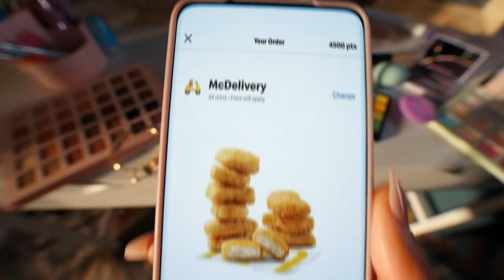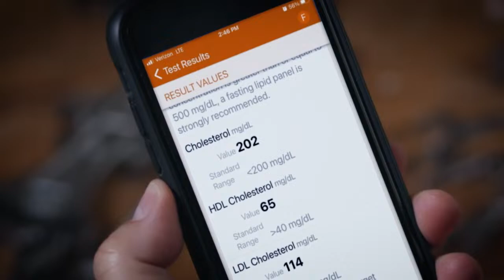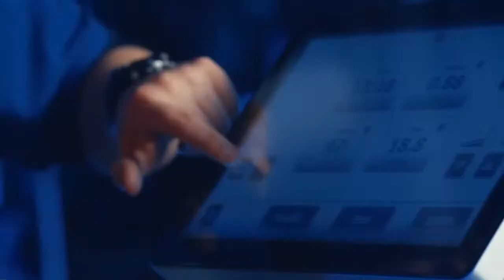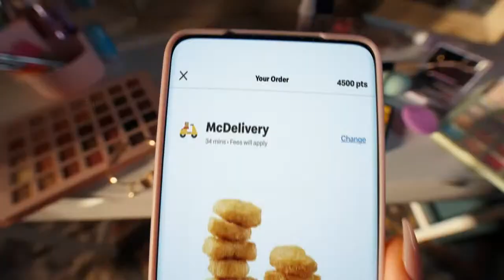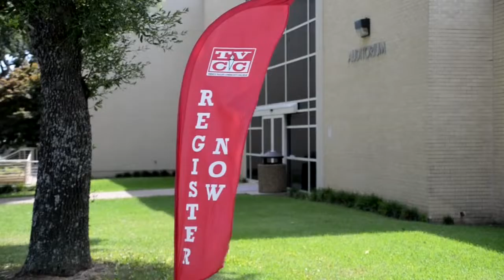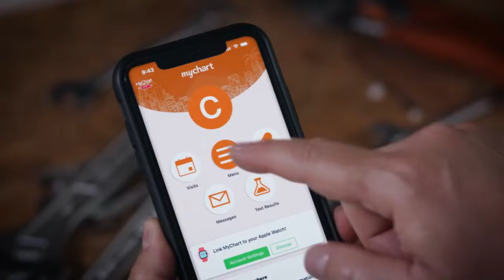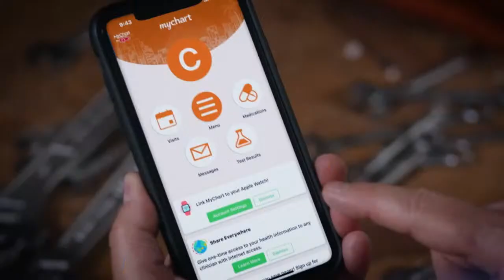Cardinal Softball vs Navarro